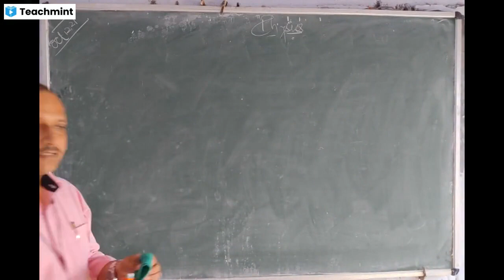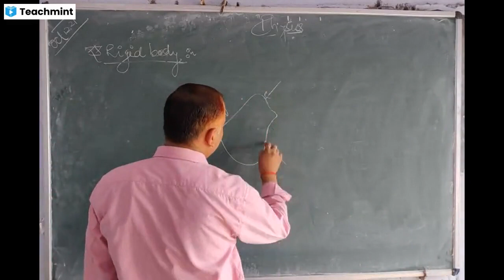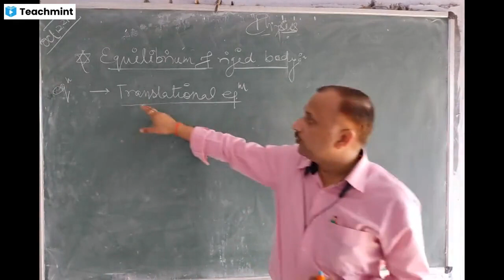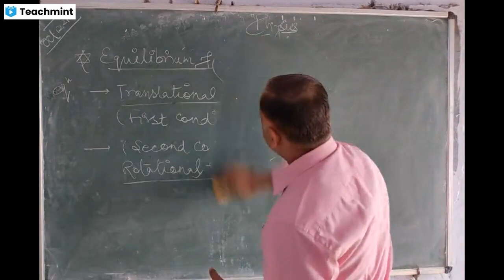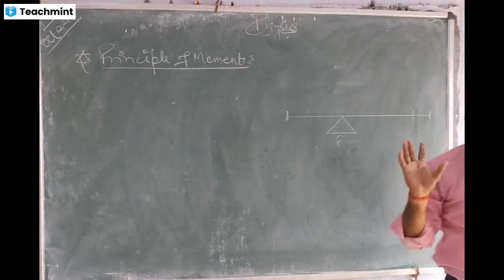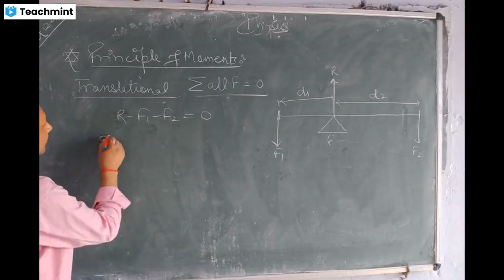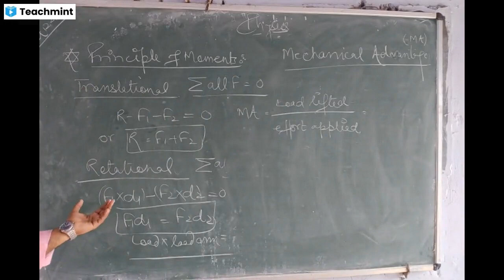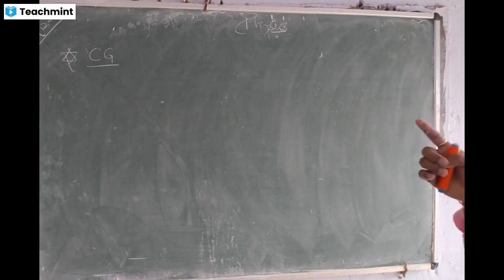(U5)_Rigid body, Eq of rigid body, Principle of Moment